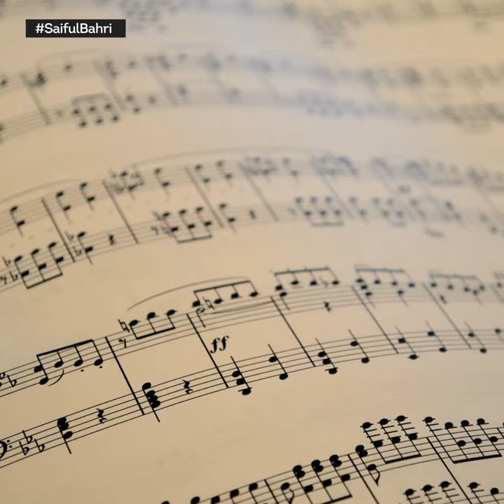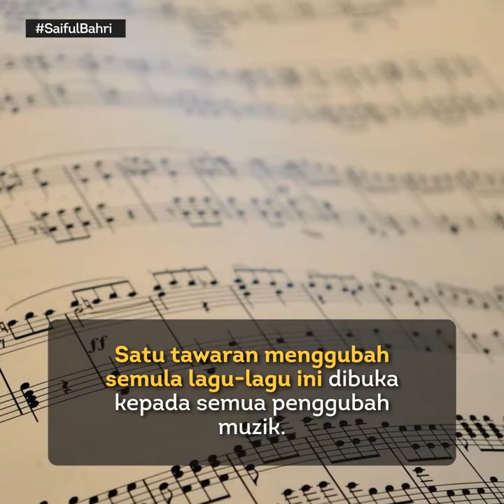Siapa Itu Saiful Bahri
Saiful Bahri adalah satu lagi tokoh yang perlu dikenali di dalam sejarah Malaysia kerana terlibat dalam penggubah lagu kebangsaan, "Negaraku".